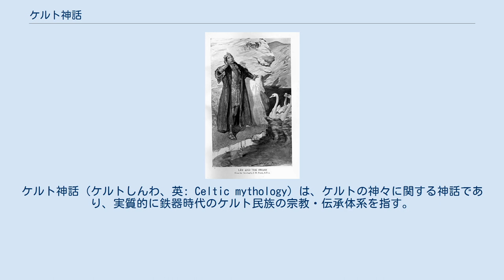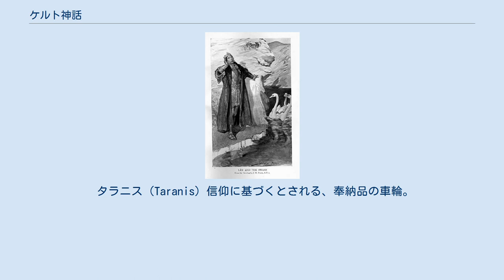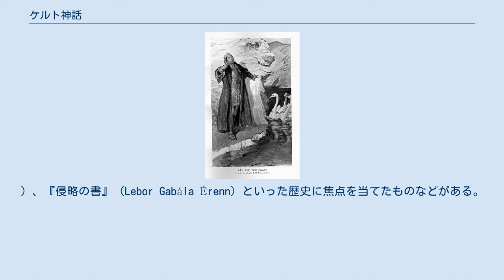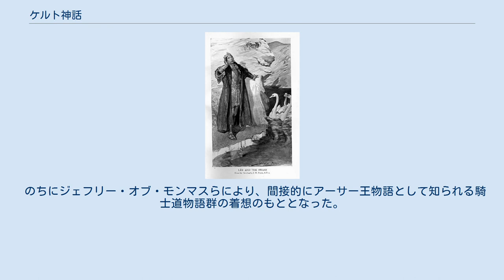ケルト神話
ケルト神話（ケルトしんわ、英: Celtic mythology）は、ケルトの神々に関する神話であり、実質的に鉄器時代のケルト民族の宗教・伝承体系を指す。
 他の鉄器時代のヨーロッパの民族と同じく、初期のケルト人は多神教の神話・宗教構造を持っていた。
ケルト神話は古代ローマと密接な接触を持ったケルト民族、たとえばガリア人やケルトイベリア人などの間では、ローマ帝国による征服とキリスト教への改宗のため生き残ることができず、かれらの神話はほぼローマやキリスト教側の同時代史料を通じてのみ今に伝えられている。
他方で政治的、言語的アイデンティティを維持することができた民族（ゲール人、ピクト人、大ブリテン島とアイルランドのブリトン人）は祖先の神話の名残りを今に残すことができたが、文字に書き記されたのは中世に入ってからであった。
 最盛期のケルト人の世界は西ヨーロッパと中央ヨーロッパの大部分を覆っていたが、彼らは政治的統合も文化的中心地も、同質性すらも持ちあわせていなかった。
その結果、ケルト人の宗教慣行は地域によって大幅に異なっていた（ただしいくつかのモチーフ、たとえば太陽神ルーなどはケルト世界全体に分布していたと思われる）。
300人以上の神々（この中にはローマの神々に対応する神々もいた）に関する記録が残っているが、これらのほとんどが各地や各部族の守護神であったと考えられており、広く信仰の対象となった神々は限られていた。
しかし、ケルト神話に残ったものから、一般に信じられているより統一的なパンテオン（神々の序列）のヒントとなる共通点を見つけ出すことは可能である。
 これらの古（いにしえ）の神々の性質と職能は名前や碑文の発見された位置、図像学、ローマ人が対応するとしたローマの神々、後世のケルト神話での姿などから推定することが可能である。
 ケルト神話は多くのサブグループにわかれており、概ねケルト語派の分枝と一致する。
 ゴール語で書かれた史料が少ないことから、一般のケルト人は読み書きができなかったと考えられている。
ただし、ギリシャ文字、ラテン文字、古イタリア文字を使用してゲール語を書き記した形跡がわずかながら見られる（これらでゴール語が刻まれた神々への奉納品やコリニー・カレンダー（Coligny calendar）が見つかっている）。
ユリウス・カエサルはガリア人が読み書きができたとしているが、ガリアの聖職者たるドルイドは宗教秘儀を散文で書き記すことが禁じられていたとも書いている。
一方でヘルウェティイ族は文字による人口調査を実施したともしている。
 ローマ人はより広範囲な公共の読み書きの習慣をケルト人にもたらし、征服した地域でドルイドの持っていた力を打ち砕いた。
実際、ガリア（現代のフランス、北イタリア）、ブリテン、それにほかの当時の（あるいは現在も）ケルト語話者が暮らしていた地域で見つかった神々に関する碑文のほとんどが、ローマの征服以後のものである。
 現代のウェールズの一部とアイルランドの初期ゲール人はオガム文字を用いて短い記録（主に個人名）を残しているが、より精巧な読み書き技術はゲール人の非ローマ征服地域にはキリスト教の到来までもたらされなかった。
ゲール語の神話は、もともとの教義をほとんど知らないキリスト教の修道士によって最初に記録された。
 タラニス（Taranis）信仰に基づくとされる、奉納品の車輪。
このような輪はベルギーのガリア人の聖地で数千個見つかっている。
紀元前50年から紀元後50年のもの。
フランス国立考古学博物館（ Musée d'Archéologie Nationale） ローマ時代前後にガリア、ブリタンニアなどのケルト社会で崇拝されていた神々。
ガリア人による伝承の類は一切残されておらず、当時のギリシア人・ローマ人の記録や考古学資料によってその存在が推定されている。
 ルキアノスによると、ガリア人のパンテオンではテウタテス（Teutates）、タラニス（Taranis）、エスス（Esus）などが重要視されていた。
カエサルはこれらのほかにベレヌス（Belenus）を挙げている。
だが、これらの神々の役割ははっきりとはわかっていない。
また、かれらの性質は地域によって入れ替わることがあった。
 アイルランド神話の資料はすべて中世初期以降のものである。
その地にキリスト教が覆いかぶさるにつれ、アイルランドの神々は土着の文化と共にゆっくりと消滅していった。
生き残った資料の中には、トゥアハ・デ・ダナーン（ダーナ神族）とフォ...